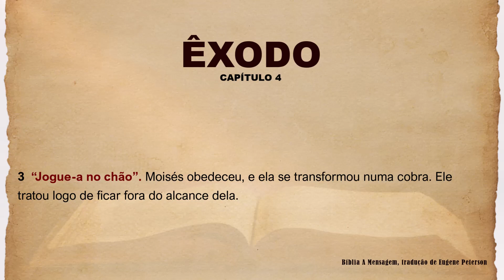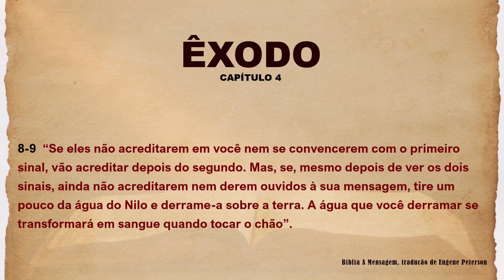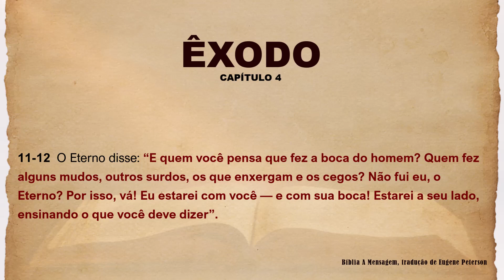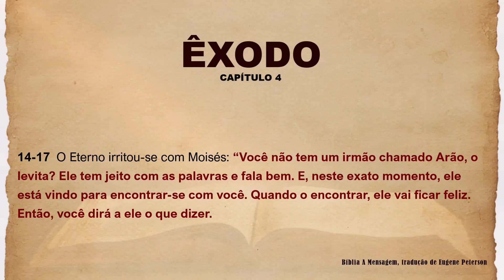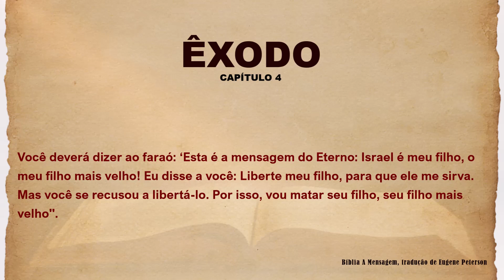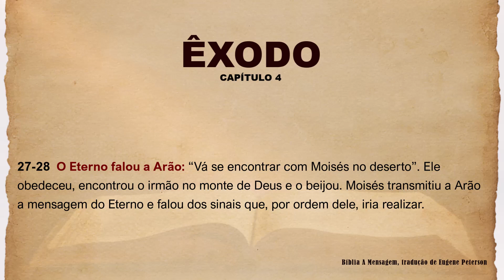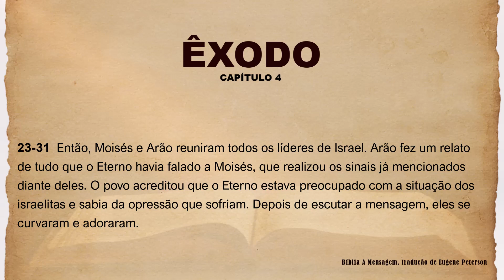LIVRO DE ÊXODO / CAPÍTULO 4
No relato bíblico de Êxodo 4, encontramos importantes eventos que revelam a intervenção divina na vida de Moisés e seu chamado para libertar o povo de Israel do Egito. Neste estudo, aprenderemos mais sobre esses acontecimentos marcantes e as lições que eles trazem para nossa vida.

Principais informações sobre Êxodo 4

Chamado de Moisés: Deus aparece a Moisés por meio de uma sarça ardente e o chama para liderar a libertação de Israel, apesar das dúvidas e objeções iniciais de Moisés (Êxodo 4:1-17).

Sinais e Milagres: Deus concede a Moisés poderes miraculosos, como transformar seu cajado em serpente e curar a lepra, para que o povo acredite em sua missão divina (Êxodo 4:2-9).

A Relutância de Moisés: Mesmo com os sinais divinos, Moisés hesita em aceitar o chamado de Deus, temendo sua falta de eloquência e incerteza sobre como o povo de Israel o receberá (Êxodo 4:10-13).

A Compromisso de Aarão: Deus envia Aarão, irmão de Moisés, como seu porta-voz, para auxiliar Moisés na comunicação com o povo e na realização dos sinais milagrosos (Êxodo 4:14-17).

O Coração Faraônico: Ao enviar Moisés e Aarão para o faraó, Deus prevê a resistência e obstinação do governante egípcio, mas também promete demonstrar seu poder e realizar julgamentos sobre o Egito (Êxodo 4:21-23).

1 - Compreensão mais profunda: A combinação de ler e ouvir a Bíblia ao mesmo tempo pode ajudar na compreensão e absorção das mensagens, permitindo uma compreensão mais profunda dos ensinamentos.

2 - Maior foco e concentração: Ouvir enquanto lê pode manter o foco e a concentração, tornando a experiência de leitura mais envolvente e significativa.

3 - Reforço da memória: A associação de ler e ouvir pode fortalecer a memória das passagens bíblicas, facilitando a lembrança e aplicação dos ensinamentos no dia a dia.

4 - Enriquecimento espiritual: A combinação de ler e ouvir a Bíblia pode enriquecer a experiência espiritual, permitindo uma conexão mais íntima com as Escrituras e com Deus.